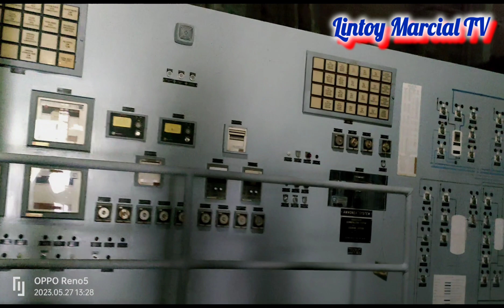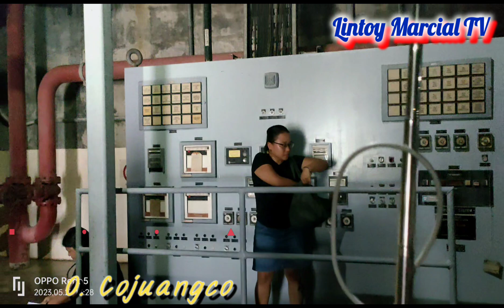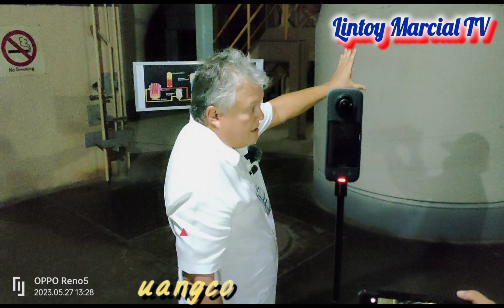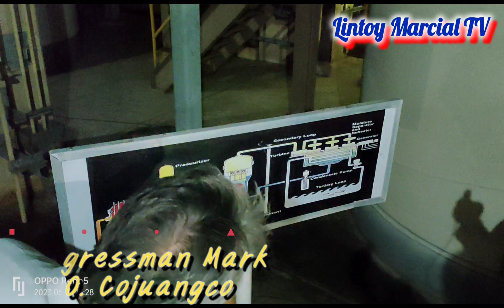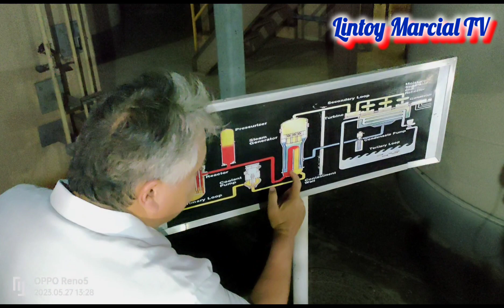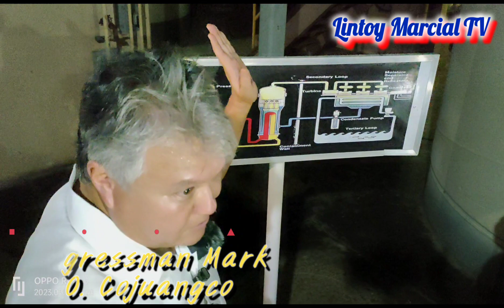GRABE TO! NUCLEAR POWER PLANT BAKIT HINDI ETO PINAYAGAN MAG OPERATION MURA SANA AMG KURYENTE!